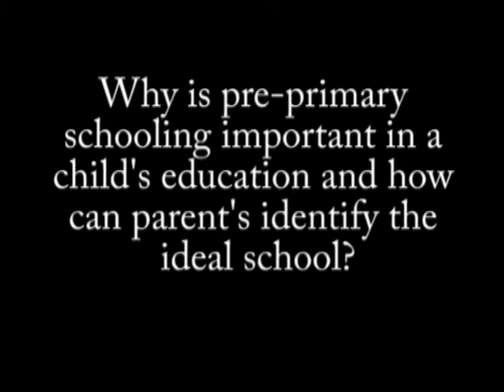Why is pre primary important & how can parents identify an ideal school?